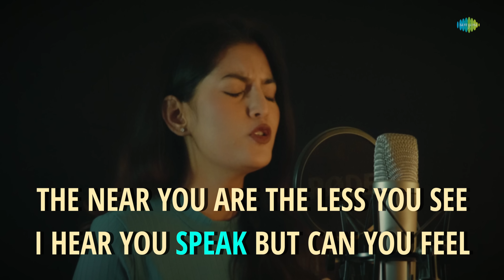Too Close To Fire - Lyrical Video | HER - Chapter 1 | Ruhani, Vikas | Sreedhar | Pavan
Here is the uplifting "Too Close To Fire" lyrical video from 'HER - Chapter 1' featuring Ruhani Sharma, Vikas Vashista, Sanjay Swaroop in lead roles. Written and directed by  Sreedhar Swaraghav, produced by Raghu Sankuratri and Deepa Sankuratri under the banner Double Up Media. Music composed by Pavan

Too Close To Fire
Producers: Raghu Sankuratri, Deepa Sankuratri
Writer And Director: Sreedhar Swaraghav
Cinematographer: Vishnu Besi
Editor: Chanakya Toorupu
Vocals: Akanksha Bisht
Lyrics: Pavan
Mixing Engineer: Abin Paul
Sound Mix: A M Rahmatullah
Sound Design: Sreesan G

Movie Credits:-
Starring
Ruhani Sharma
Vikas Vashista
Sanjay Swaroop
Pradeep Rudra
Vinod Varma
Jeevan
Ravi Varma
Producers: RaghuSankuratri and Deepa Sankuratri
Written and Directed by Sreedhar Swaraghav
DOP:  Vishnu Besi
Editor: Chanakya Reddy Toorupu
Sound: Sreesan G

Lyrics:-
Kaalam thopaate
cheekati tho aate
Nee kallalo kalaley
cherena kadaley

Thadabaatu tho ee payanam jarigena
theeraley kanumarugayyena

Oh kadhey choopena, ee daarine
oo paadamai, paadamai

Oh vyadhey, cherena ee manushulaney
oo maaya laa, maaya laa

burning desire
The near you are
the less you see
I hear you speak
but can you feel

Don’t walk away, Don’t walk away now
I see you burn too close to fire